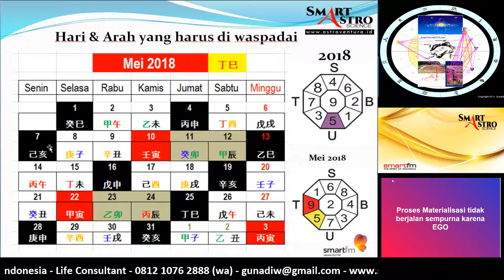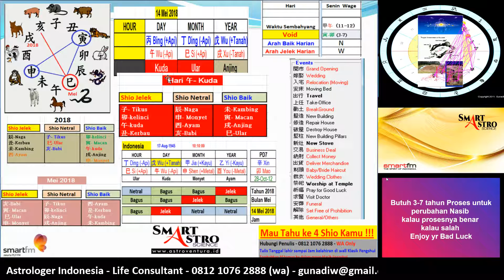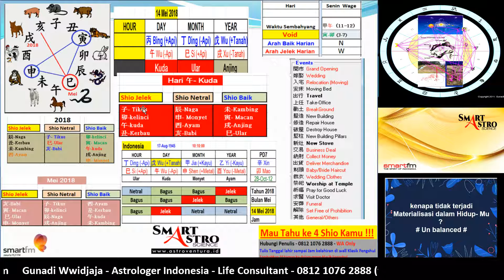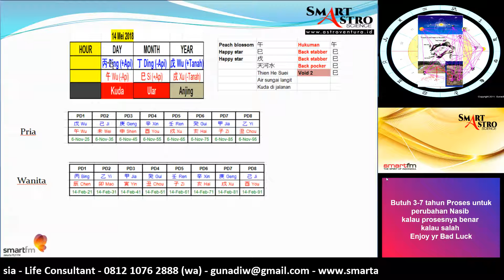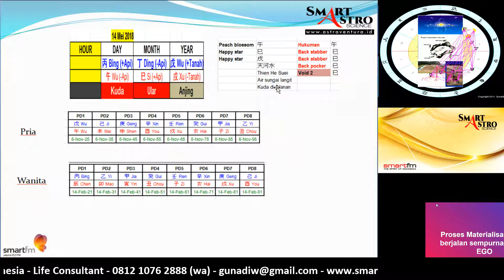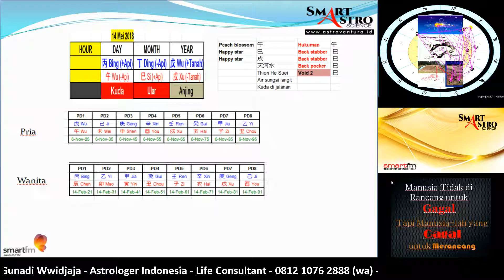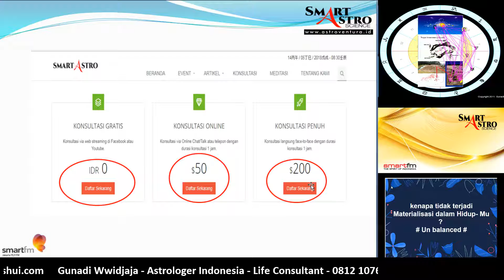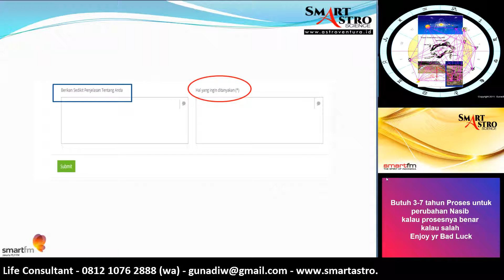14 Mei 2018 - Daily Horoscope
Hari kuda -
14 Mei 2018 - Hari Kuda - Daily Horoscope -

Hari yang panas membara -- Api berkuasa .

Buat yang shio kuda - kelinci - kerbau dan tikus - harus lebih waspada hari ini